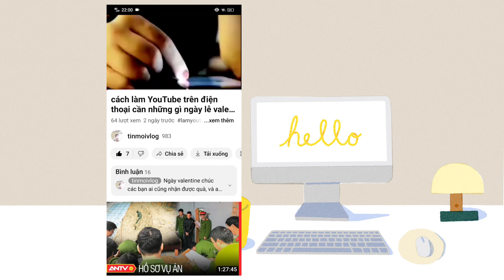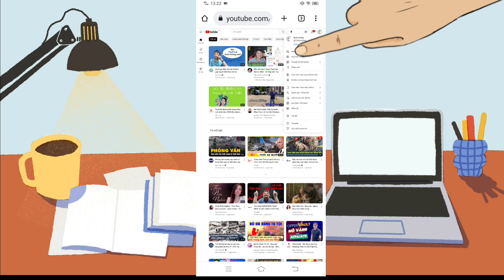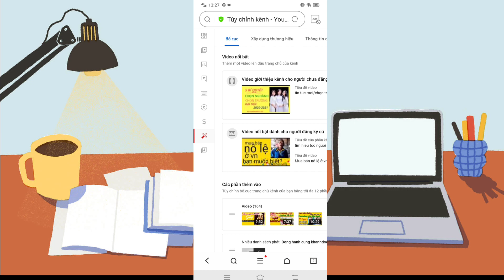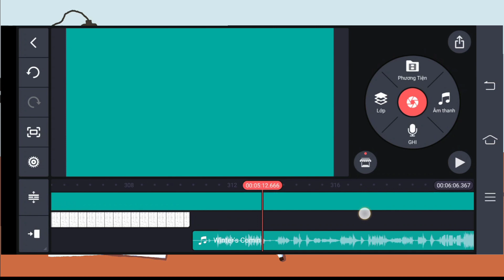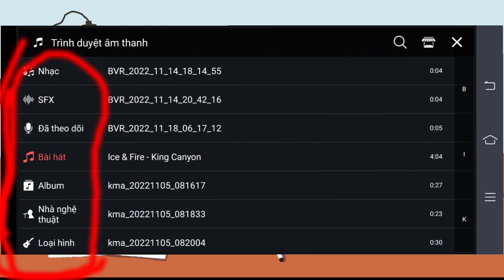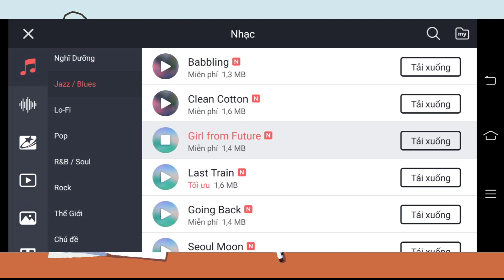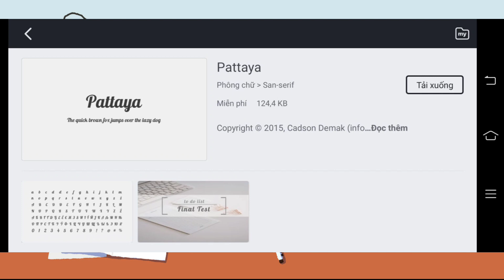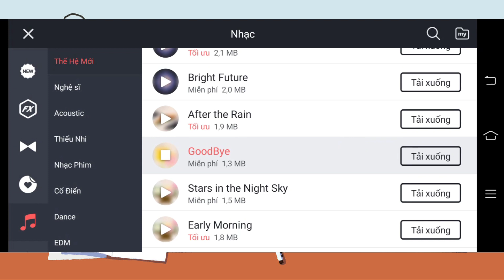​@Tinmoivlog thư viện âm thanh|lấy nhạc miễn phí từ thư viện âm nhạc làm YouTube trên điện thoại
Hôm nay mình làm video Youtube nói về hiệu ứng âm thanh lấy nhạc miễn phí từ thư viện âm nhạc làm YouTube trên điện thoại.cách tải
hiệu ứng âm thanh trên kho âm nhạc miễn phí, có đủ mọi âm thanh từ hài hước cho đến vui, buồn, tiếng động vật, tiếng đủ thứ các kiểu tha hồ tải về làm video Youtube trên điện thoại những hiệu ứng âm thanh miễn phí, những hiệu ứng âm thanh làm video, đặc biệt cho các YouTuber có những hiệu ứng âm thanh làm youtube rất hay cho video của mình.các bạn có thể vào google chrome tải hiệu ứng âm thanh miễn phí về điện thoại từ kho hiệu ứng âm thanh miễn phí để làm video, cho khi cần hieu ung am thanh,
Dang ky kenh
@ban quyen thuoc tinmoivlog
@copyright by tinmoivlog,do not reup